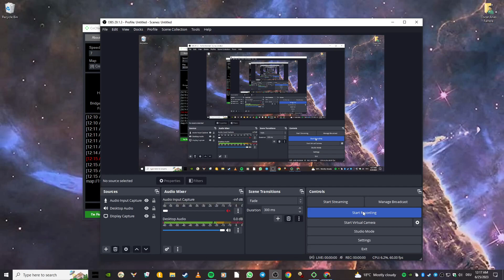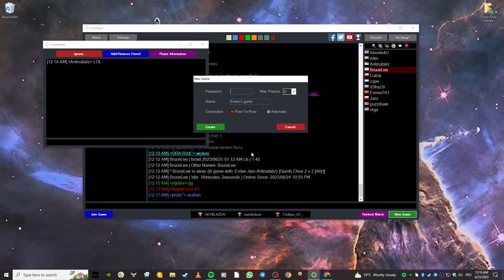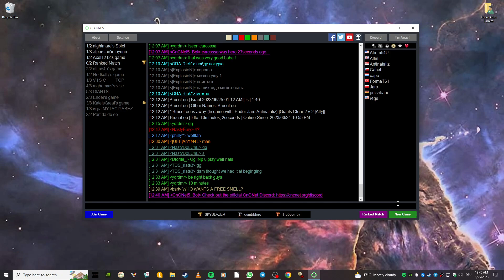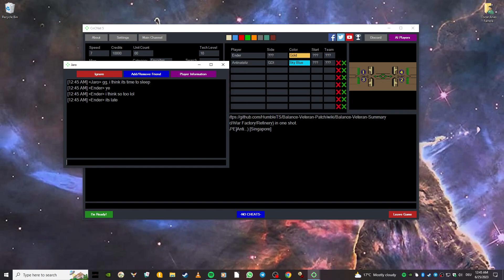New Side Bar TEST round 2. Giants 2 vs 2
Giants of War TS Speed mod 2 vs 2
New side bar is looking nice!